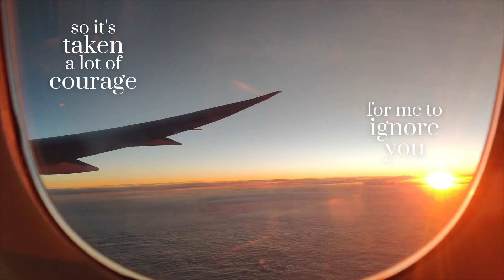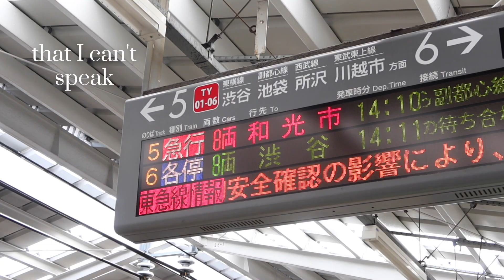anxiety, this is to you.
I wasn't sure whether I was going to actually post this video or not.

This video is a bit of self-expression - I wanted to put my thoughts into the universe and let anxiety know that it didn't win.

Anxiety is a fierce beast that unwelcomingly enters a lot of our lives. And I know that some of you will have been affected by it too. You are not alone in this fight. I hope this video brings you comfort and inspiration that there is light in this life if you keep battling on.

filming gear:
camera - sony g7x mark iii
tripod - Joby JB01502-BWW GorillaPod
microphone - RØDE VideoMicro Compact On-camera Directional Microphone
editing - iMovie